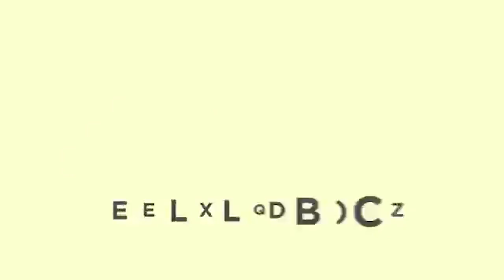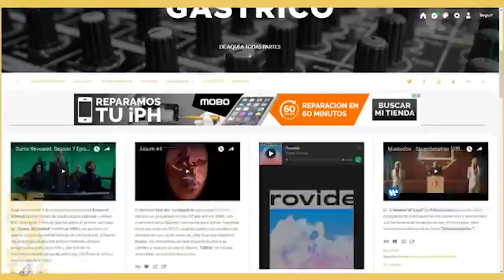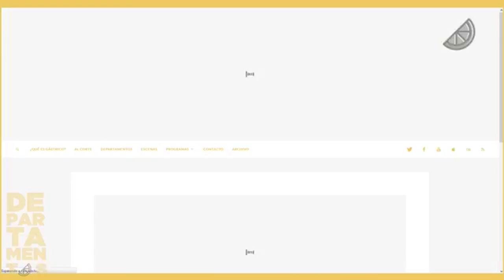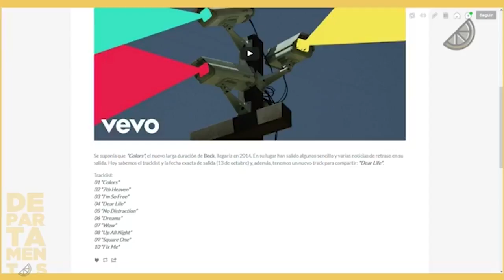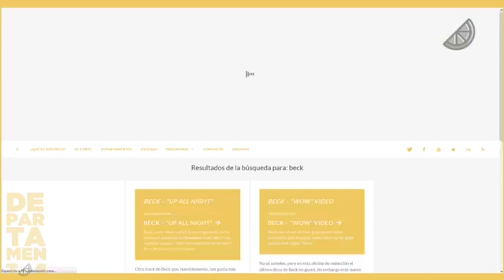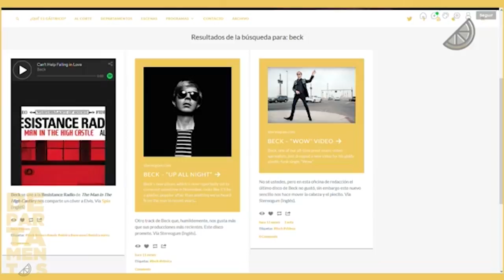DEPARTAMENTOS: 025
Terminó GoT y la próximoa y última temporada llegará hasta 2019. Radio Moscow estrena track. Mataron al maestro Roshi en Dragon Ball Súper. ¿Les latió el "Villains" de los QOTS y ya mero podremos ver el documental de Notorious B.I.G. Por acá los esperamos @rogalanr y @alfarodelaluz